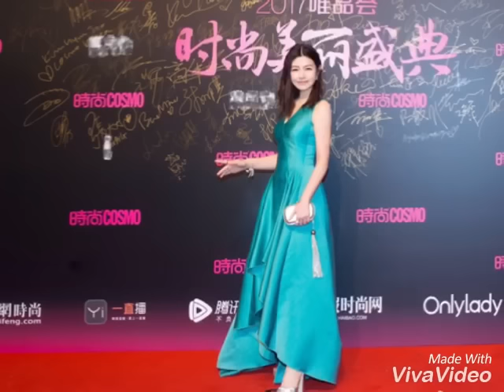2017 陈妍希 cosmo时尚美丽盛典红毯图&现场图火热出炉你是眼中最美的风景